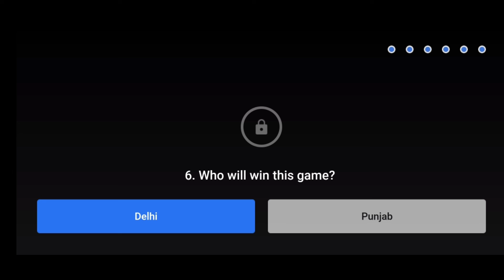Flipkart Power Play With Champion Quiz Answers Today | 2 May 2021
Power Play With Champion Quiz Answers
Flipkart Power Play With Champion Quiz Answers
Today Flipkart Power Play With Champion Quiz Answers
2 May 2021 Power Play With Champion Quiz Answers
2 May 2021 Flipkart Power Play With Champion Quiz Answers
2 May 2021 Power Play With Champion Quiz